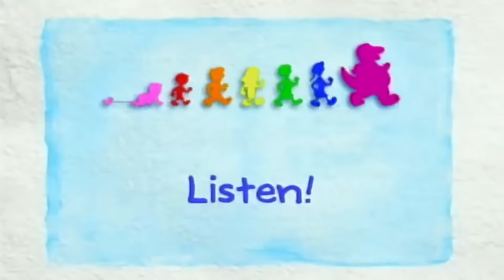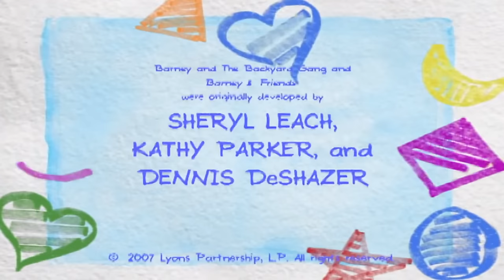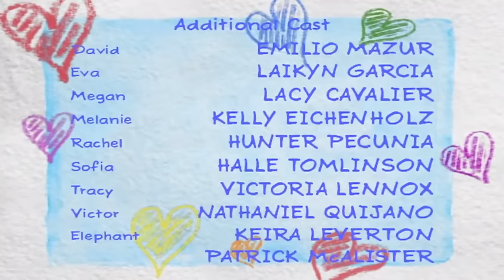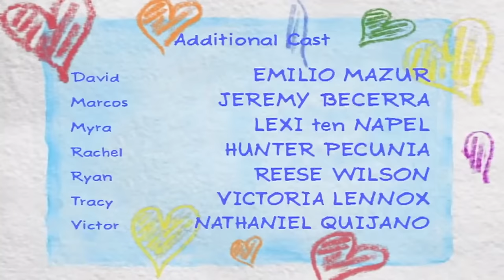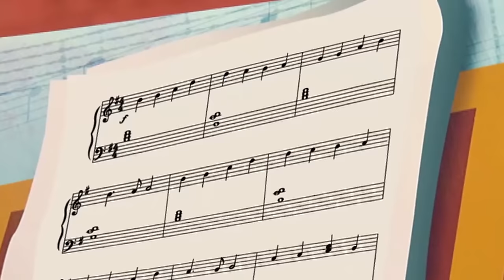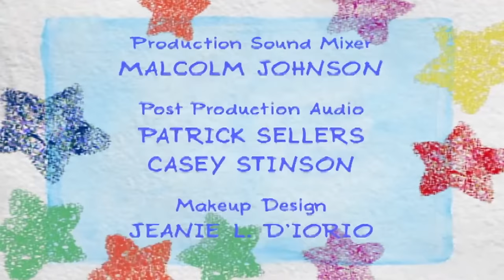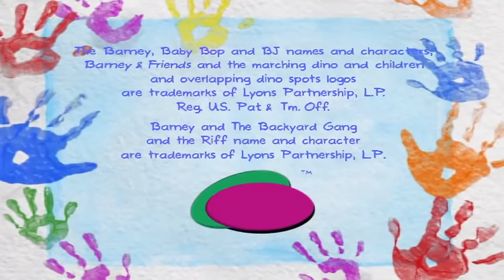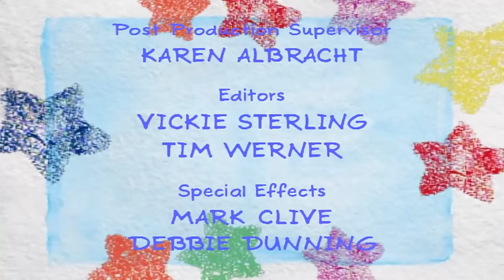🌿 Let's Garden Together! | Brain Break for Kids | Full Episodes Live | Barney the Dinosaur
Join Barney and friends for a grow-tastic adventure in the park! Let's plant some seeds, sing silly songs about flowers, and learn how much fun gardening can be with friends. Together, we'll watch our little plants grow tall and discover the joy of helping our community park flourish!